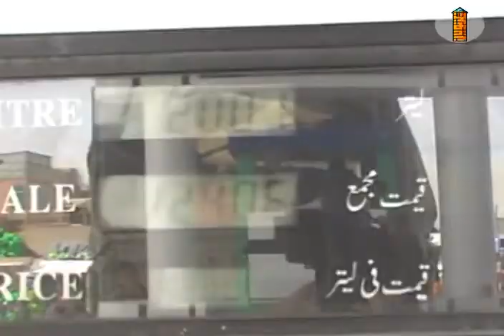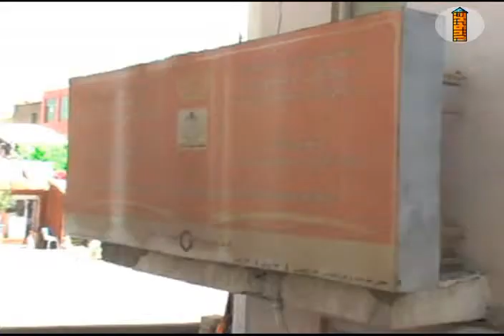Ghazni News 25 6 92